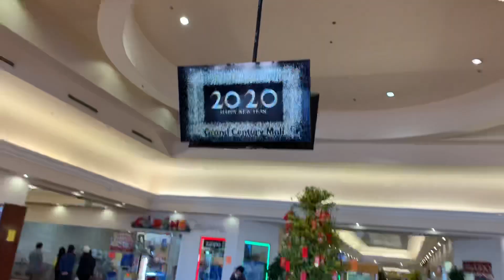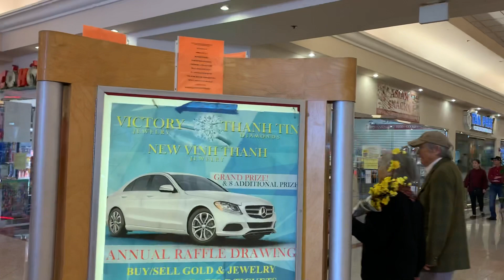XIN CHÀO CẢ NHÀ 💐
Chúc cả nhà vui khỏe 🌹